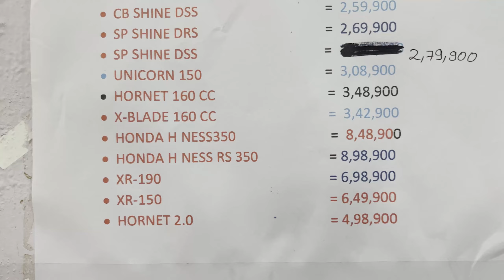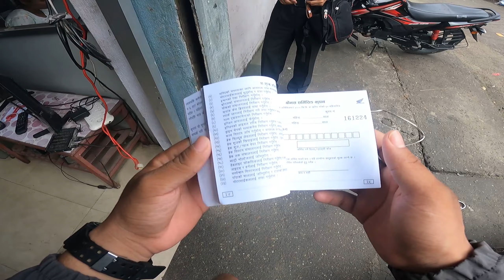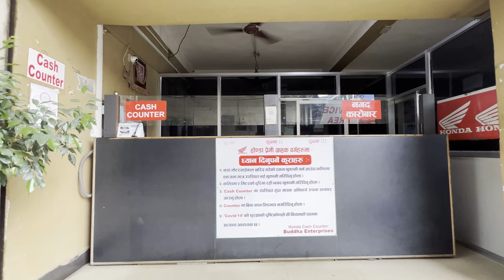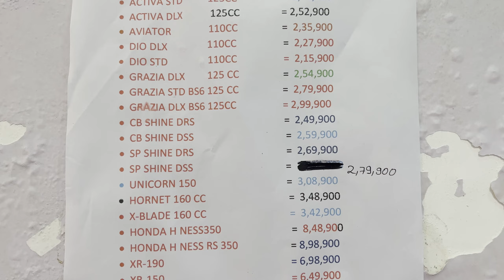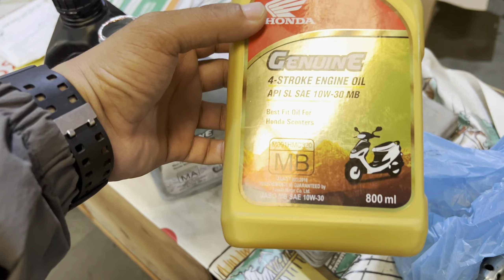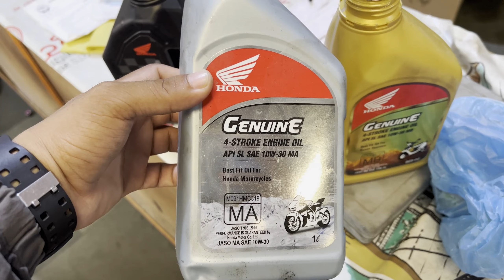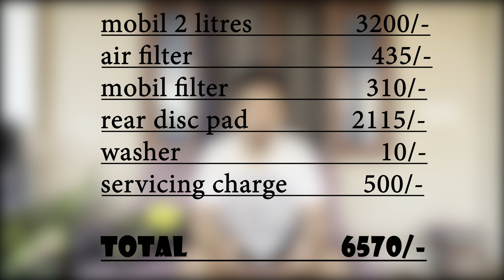CB Honda highness 350 full servicing cost. full servicing details